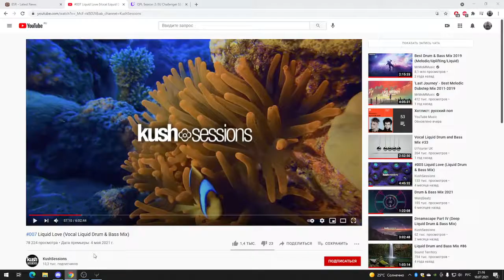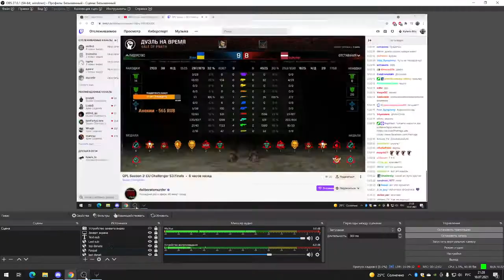Xron vs bukster